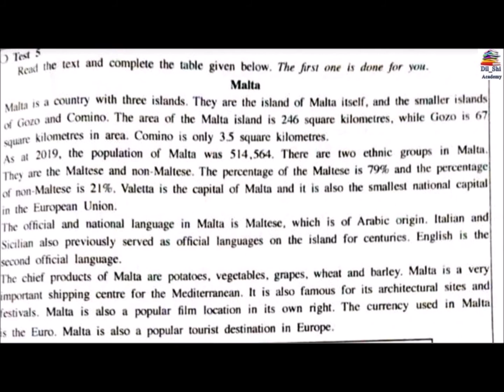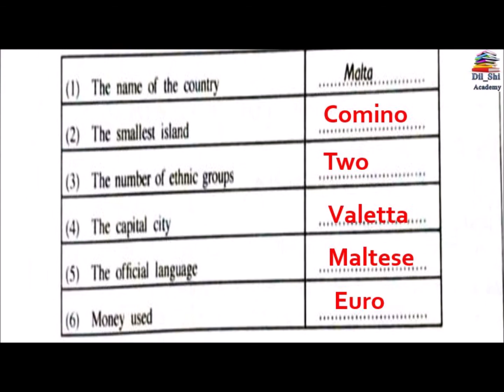2020 O/L English Paper question 5 discussion. 2020 සා/පෙළ ඉංග්‍රීසී ප්‍රශ්න පත්තරය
English O/L 2020 Paper. සාමාන්‍ය පෙළ ප්‍රශ්න පත්‍රය 5 ප්‍රශ්නය සාකච්චා කිරීම. සියලුම ප්‍රශ්න සාකච්චා කිරීම
Learn English with my Dil_Shi Academy. Your getting benefits from my Channel.
You can improve your Communication Skill
Improve Social & Work Opportunities,
You are learning new ways to think and express yourself through written & spoken words.
Whether you want to learn English to further your studies, your career, or for your personal, there are many benefits you can gain from my Dil_Shi Academy Channel.
English is spoken all over the world as a first and second language. you may practice with my Dil_Shi Academy, which will help you begin to understand everything.

Good Luck.
Dil_Shi Academy